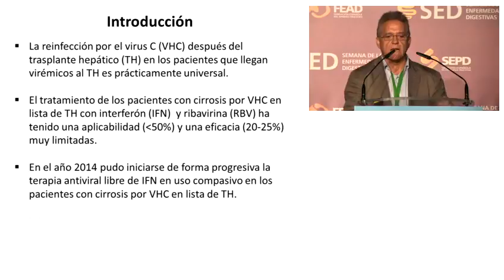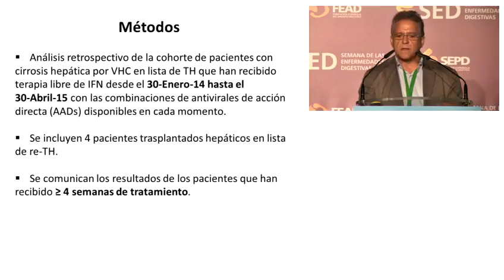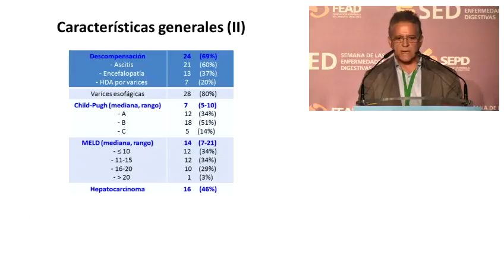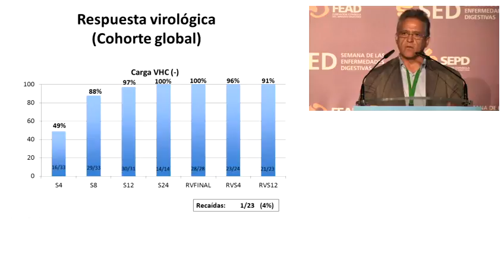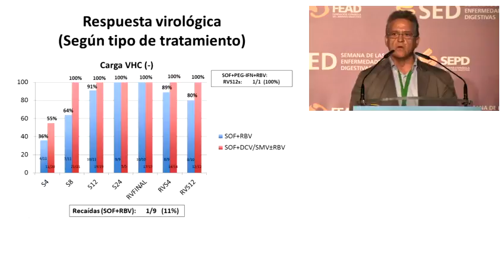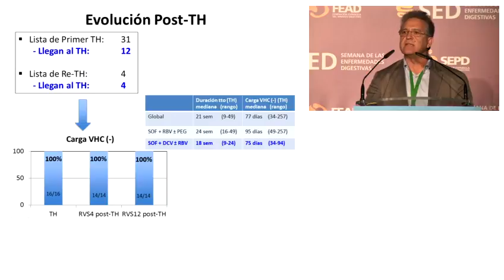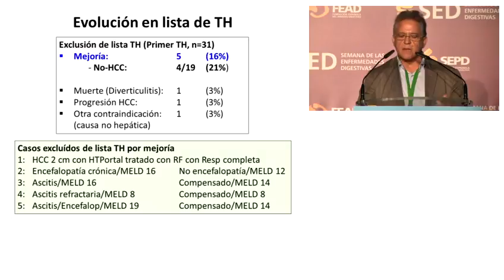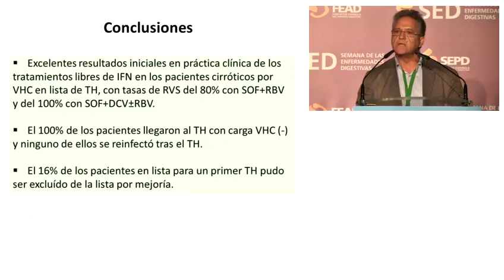CO022 - RESULTADOS INICIALES DE LA TERAPIA ANTIVIRAL LIBRE DE INTERFERÓN EN LOS [...]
RESULTADOS INICIALES DE LA TERAPIA ANTIVIRAL LIBRE DE INTERFERÓN EN LOS PACIENTES INFECTADOS POR EL VIRUS C EN LISTA DE TRASPLANTE HEPÁTICO. IMPACTO EN LA EXCLUSIÓN DE LA LISTA POR MEJORÍA

· Hospital Virgen del Rocío. Sevilla